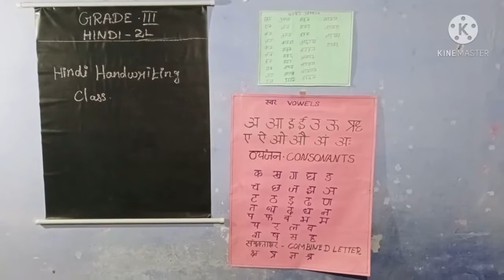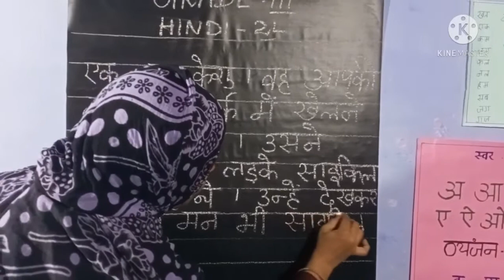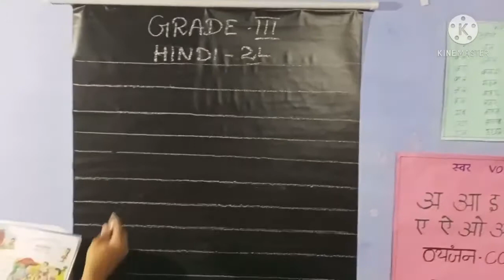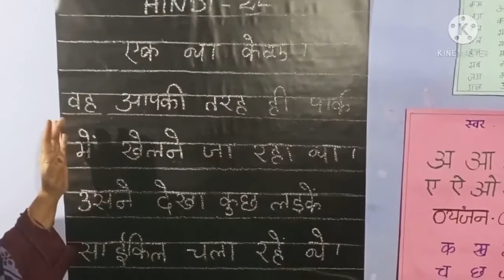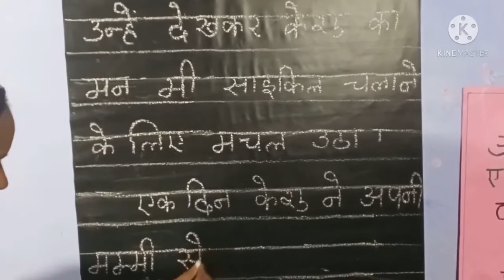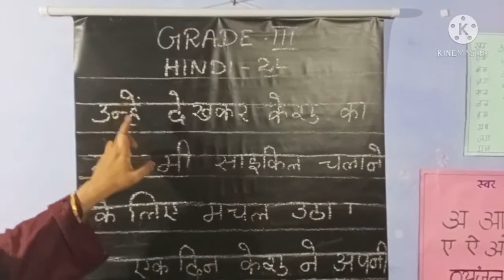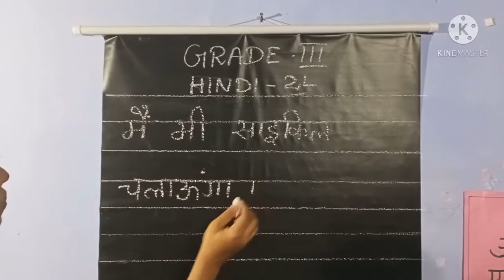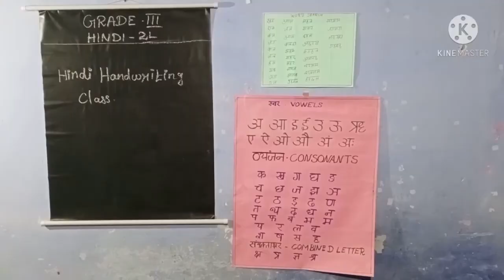GRADE III HINDI 2L